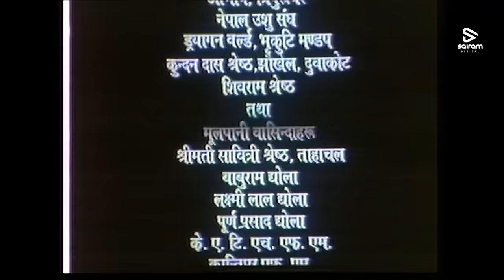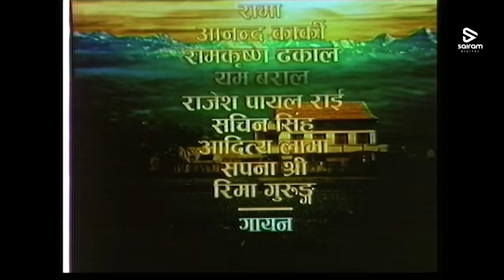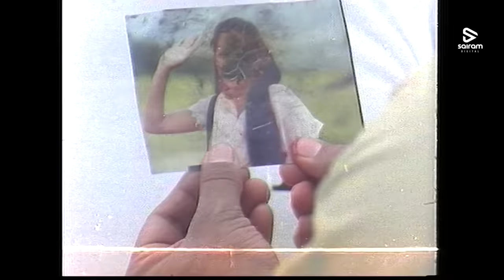Nepali Movie: Mamaghar - ft. Shiva Shrestha, gauri malla, Dilip Rayamajhi | Classic Nepali Movie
Title:
Nepali Movie

Movie:
Manager

Direction:
Naran puri

Producer:
Bhanu Ratna

Artists:
Siva Shrestha,
 Dilip Rayamajhi,
Melina Manandhar,
Gauri Malla,
Gopal Bhutani.

Singer:
Ananda Karki
Ram Krishna Dhakal
Rajesh Payal Rai
Sachin Singh
Aaditya Lama
 Sapana Shree

Lyrics:
Sunder Shrestha
Anup Baral
 Baburam

arranger:
Phadindra Rai
Kumar Singh

1.Gajalu Tu Dui Aakahle Singer:Sachin Singh/Sapana Shree
2.Ke Ko Ranga Chadyo: Aaditya Lama/ Sapana Shree
3.Nahsali aakhale: Sachin Singh/Sapana Shree
4. Udyo Man  : Ananda Karki/ Sapana Shree
5. Mero Pyaro Bhanja : Ram Krishna Dhakal/ Sapana Shree

Description
Sairam Pictures is a private limited company, based in Nepal, pioneering in Multi-Media Production, Digital Content Acquisition, and Artist Management. We offer a broad array of services for maximizing digital consumption revenues in many digital business fronts. We are connected to over 260 digital service providers worldwide with over 50 telecommunication platforms in the MENA & South Asian territory.

Founded in the year 1997, Sairam Pictures Pvt. Ltd started its business with movie acquisitions and within a few years it went on to become one of the first Nepalese distributors of VHS, Cassettes, CD & DVDs.

In the year 2020, Sairam Pictures is launching Tunseven, its digital music streaming service. The company is transforming into a fully vertically integrated studio.